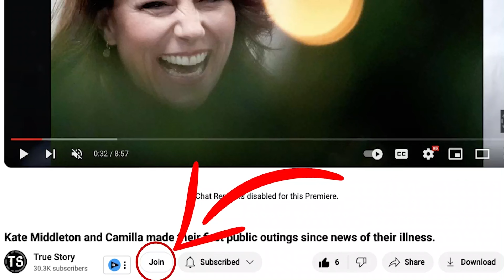King Philip of Spain personally informed his daughters of his separation from Queen Letizia.